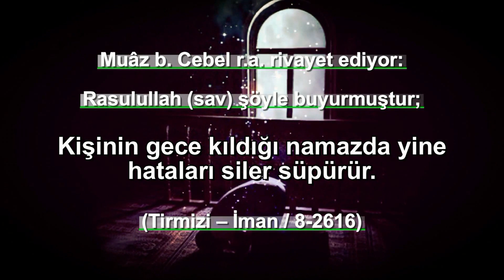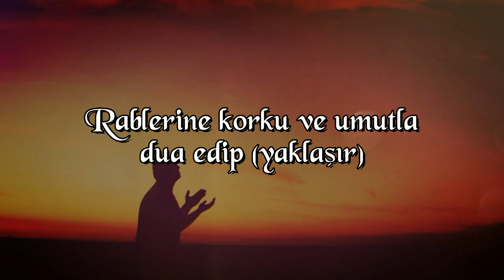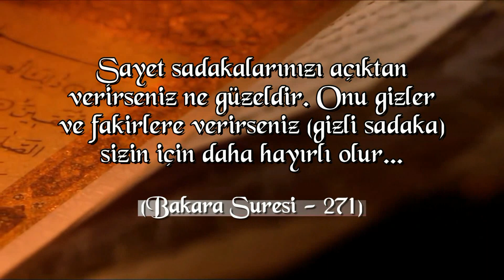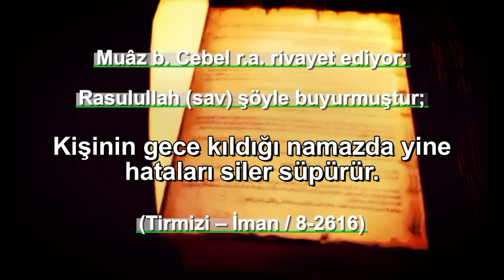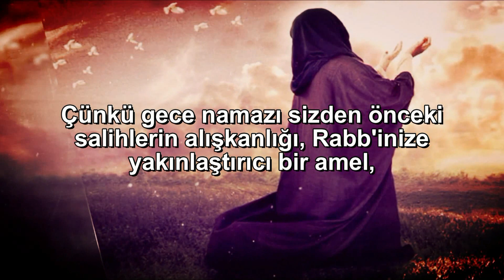Gece Namazı ve Sadaka | Ebu Nuh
Bugünkü videomuzda, İmam Nevevi’nin ‘ Kırk Hadis ‘ adlı eserinde

‘ Gece Namazı ve Sadaka ‘ konusunu işleyeceğiz.

وَصَلَاةُ الرَّجُلِ فِي جَوْفِ اللَّيْلِ، ثُمَّ تَلَا: " تَتَجَافَى جُنُوبُهُمْ عَنِ الْمَضَاجِعِ " حَتَّى بَلَغَ "يَعْمَلُونَ"،
Muâz b. Cebel r.a. rivayet ediyor:
Rasulullah (sav) şöyle buyurmuştur;
Kişinin gece kıldığı namazda yine hataları siler süpürür.” Muâz dedi ki: Sonra, Rasûlullah Sallallahu Aleyhi ve Sellem, 32 Secde sûresi16-17. ayetini: “Onlar yataklarından geceleri kalkarak korku ve ümid içerisinde Rablerine yalvaranlardır ve kendilerine geçimlik verdiğimiz şeylerden başkalarına harcayandır. Böyle davranan mü’minlere gelince yaptıklarından dolayı mükafat olarak öteki dünyada onlara şimdiye kadar gizli kalan göz aydınlığı olarak onlar için nelerin saklanıp bekletildiğini hiç kimse bilip hayal edemez” okudu ve şöyle buyurdu:
(Tirmizi – İman / 8-2616)
 تَتَجَافٰى جُنُوبُهُمْ عَنِ الْمَضَاجِعِ يَدْعُونَ رَبَّهُمْ خَوْفًا وَطَمَعًاۘ وَمِمَّارَزَقْنَاهُمْ يُنْفِقُونَ
Onların yanları (gece namazına kalkmak için) yataklarından uzaklaşır. Rablerine korku ve umutla dua ederler ve kendilerine rızık olarak verdiklerimizden infak ederler.
فَلَا تَعْلَمُ نَفْسٌ مَٓا اُخْفِيَ لَهُمْ مِنْ قُرَّةِ اَعْيُنٍۚ جَزَٓاءً بِمَا كَانُوا يَعْمَلُونَ
Hiçbir nefis, yaptıklarının mükâfatı olarak, kendileri için hazırlanmış göz aydınlığı (nimetlerin) ne olduğunu bilmez. es.secde, 32/16-17

Hüseyin oğlu Ali’nin geceleyin sırtında ekmek taşıyıp fakirleri aradığı ve şöyle dediği rivayet edilir:Muhakkak gecenin karanlığında sadaka Rab azze ve cellenin gadabını söndürür.
(Ebû Nu'aym Hayda’den tahric etti: 3/135 ve sonrası).
Şayet sadakalarınızı açıktan verirseniz ne güzeldir. Onu gizler ve fakirlere verirseniz (gizli sadaka) sizin için daha hayırlı olur. (Allah bununla) günahlarınızın bir kısmını bağışlar. Allah, yaptıklarınızdan haberdardır. (Bakara: 2/271)

Taberani ve başkası mana ile Enes’den merfu olarak tahric etti, Tirmizi ve ibni Hibban sahihinde Enes’den tahric etti, Peygamber (s.a.v.) buyurdu ki:“Gizli sadaka Rabbin gadabını söndürür, kötü ölümü def eder.
(Tirmizi Enes’den tahric etti. (Tergib ve Terhib: 2/30).)

"Gece namazı kılmaya bakınız! Çünkü gece namazı sizden önceki salihlerin alışkanlığı, Rabb'inize yakınlaştırıcı bir amel, günahlara bir keffâret ve günahlardan da alıkoyucu bir özelliktedir.

(Hasen bir hadistir, Tirmizi ve başkaları tarafından rivayet edilmiştir, aynı eser, No: 620)